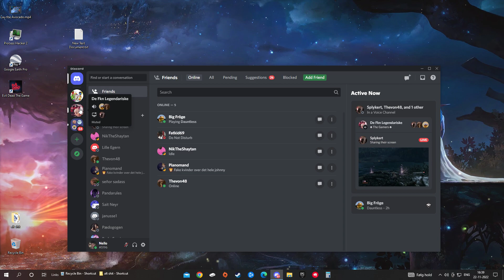nello bello muted